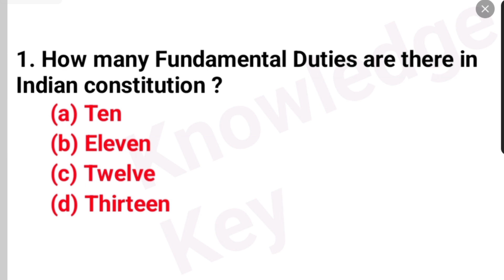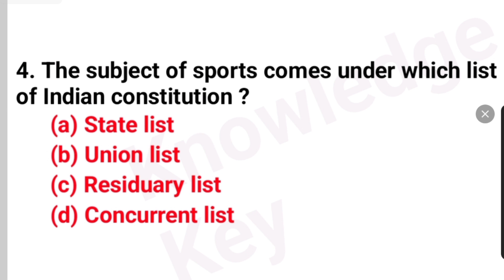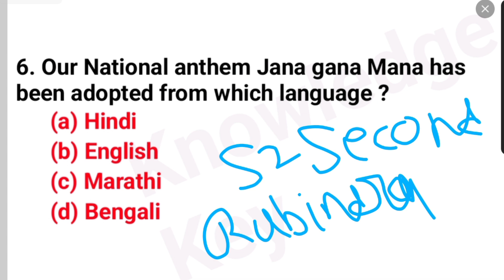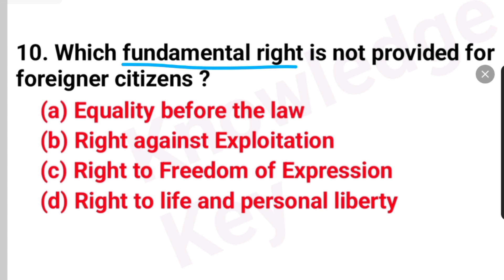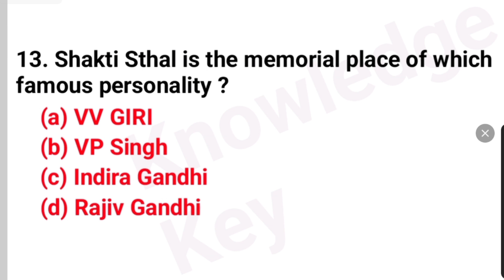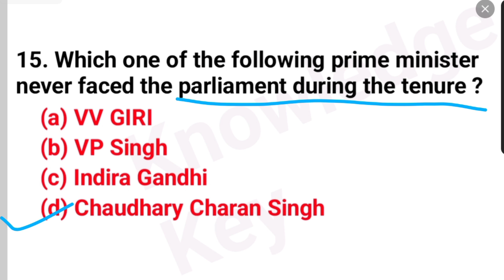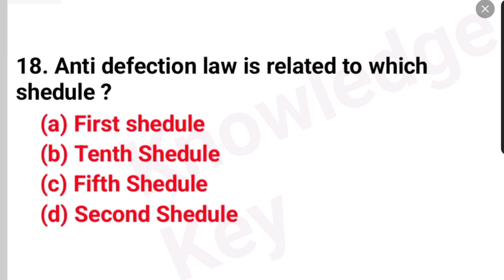Indian polity Important MCQ | Indian polity important Questions for all competitive exam